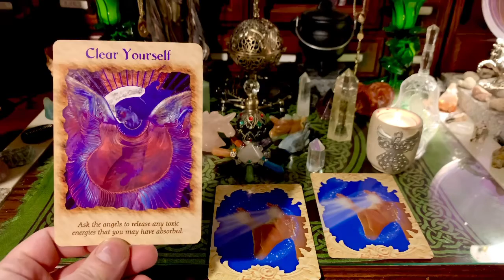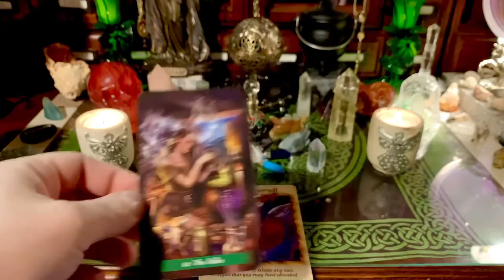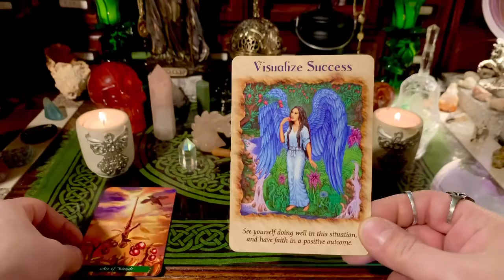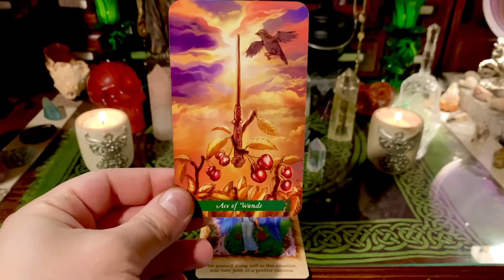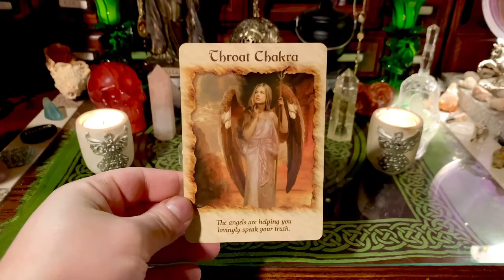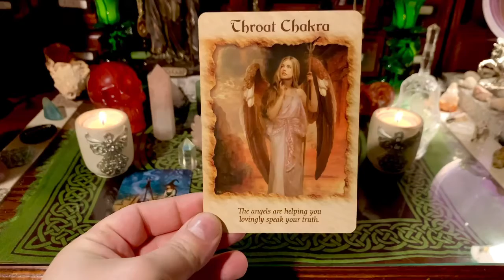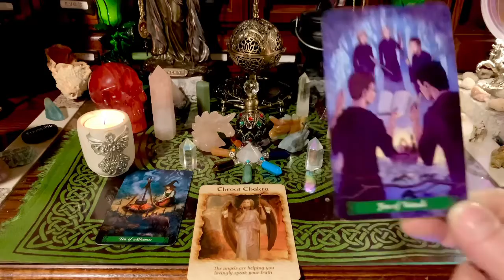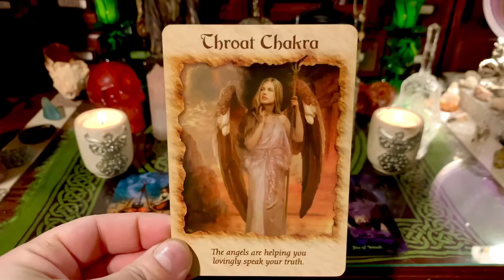Angel therapy pick a card 12/27/2020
Welcome to My witches corners angel therapy
Pick a card reading for 12/27/2020